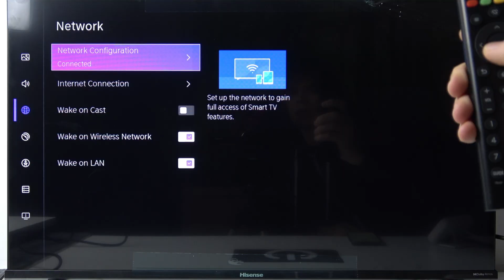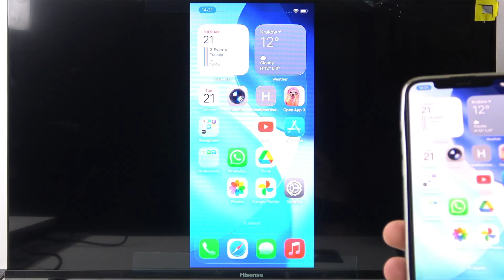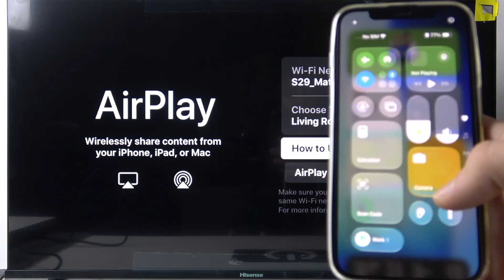How to Connect an iPhone to Hisense 32A5Q (Screen Mirroring & AirPlay Options)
Want to mirror your iPhone screen to your HISENSE 32A5Q Smart TV? In this video, we show you step-by-step how to connect your iPhone to the HISENSE 32A5Q using AirPlay and screen mirroring options. Learn how to set up your TV and iPhone on the same Wi-Fi network, access the correct settings on your HISENSE 32A5Q, and start sharing your iPhone’s display on the big screen. This guide is perfect for anyone looking to enjoy photos, videos, or apps from their iPhone directly on their HISENSE TV. Follow these easy instructions to get started with screen mirroring and AirPlay on your HISENSE 32A5Q.

How to connect iPhone to HISENSE 32A5Q Smart TV?
How to use AirPlay on HISENSE 32A5Q with iPhone?
How to screen mirror iPhone to HISENSE 32A5Q TV?

0:00 Introduction
0:05 Open TV navigation menu
0:17 Go to Settings and Network
0:36 Connect TV and iPhone to same Wi-Fi
0:59 Select AirPlay as source
1:14 Enable screen mirroring on iPhone
1:32 Choose HISENSE 32A5Q from device list
1:40 iPhone screen mirrored to TV
1:52 How to stop screen mirroring
2:03 Outro